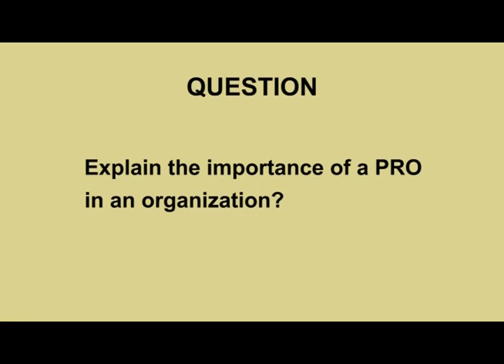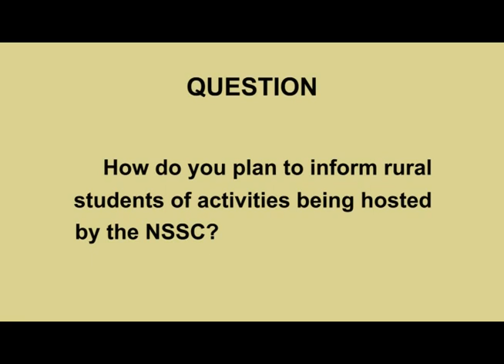Isheba Cornwall - Public Relations Officer - Candidate 2019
Elections will be hosted online for National and Regional posts via the voting portal

Schools are encouraged to contact the NSSC at or via email at for their password and username to access the site.

Elections are slated to be hosted during May 15-17, 2019. The voting portal will open on May 15, 2019 at 6:00 am and close on May 17, 2019 at 6:00 pm.